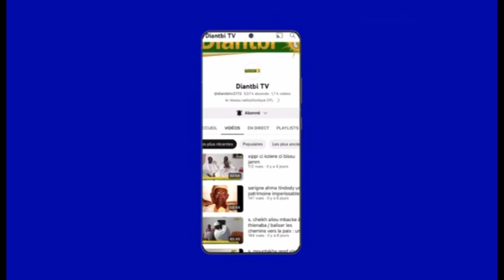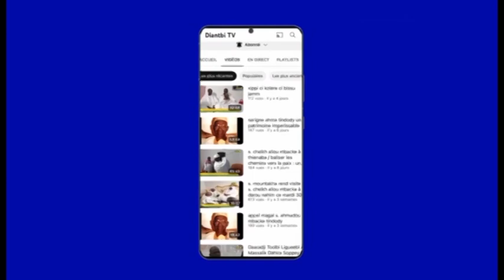Nafila 18em Jour du mois Ramadan